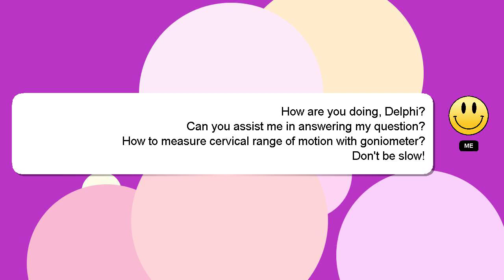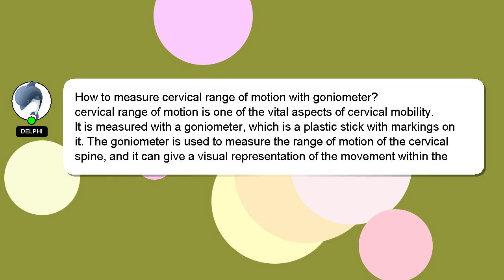How to measure cervical range of motion with goniometer?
Allow me to introduce myself briefly, Welcome, I'm Delphi. I can provide you with assistance to help you answer your questions. - How to measure cervical range of motion with goniometer?

A 'heart' from me will be given to show my gratitude for your contribution.

*2 What we are experimenting :*